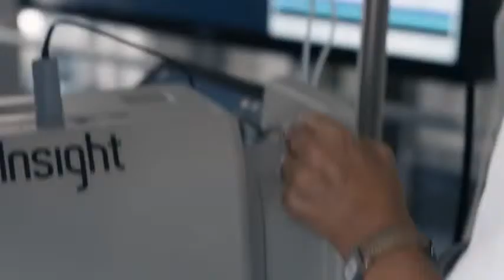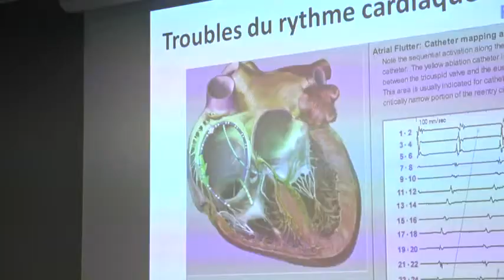Une veste pour localiser les arythmies!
- Notre devise: mieux vaut prévenir que guérir -
ــــــــــــــــــــــــــــــــــــــــــــــــــــــــ
YouTube Medical Channel:
ـــــــــــــــــــــــــــــــــــــــــــــــــــــــــــــــــــــــــ
Conseils médicaux.
termes médicaux.
Informations et conseils médicaux.
Divers sujets médicaux.
Votre santé nous concerne.
ـــــــــــــــــــــــــــــــــــــــــــــــــــــــــــــــــــــــــــ